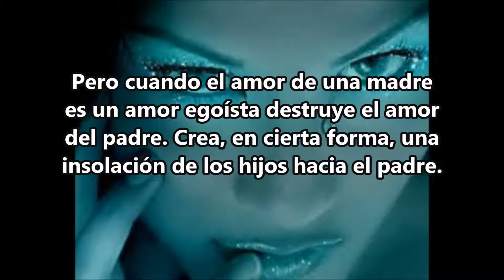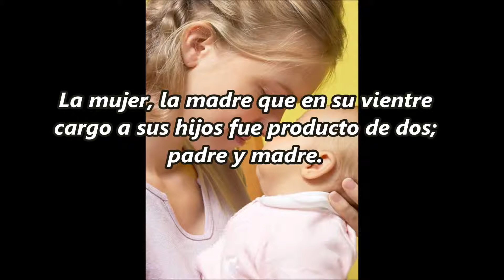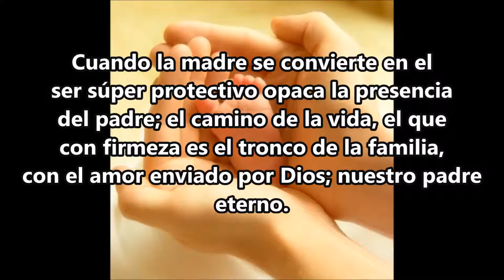EL ERROR DE UNA MADRE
Poema y Mensaje
por Roberto Rullan